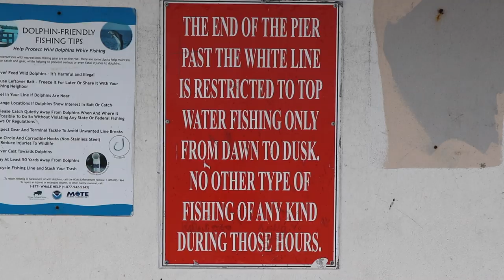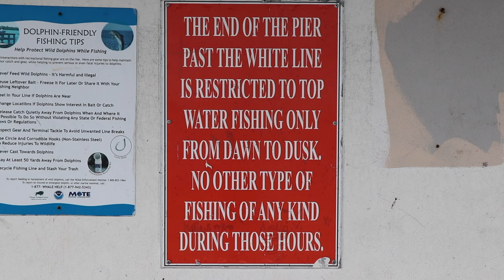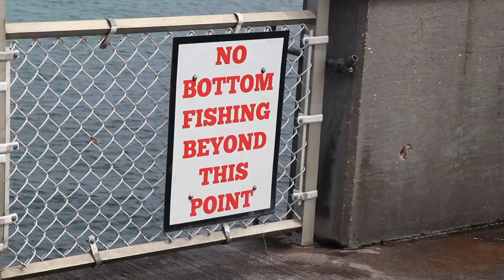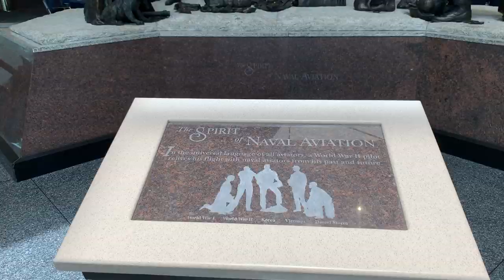The Famous Pier of Monsters!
Brant and myself took a morning ride over the Okaloosa Island Pier to watch the Tarpon Migration. The Tarpon bite was strong! Then Samantha and I went to watch the Blue Angles Air Show on Pensacola Naval Air Station!

If you are looking to learn "how to fish for Redfish" check this course out!

Jack Motley is a license Real Estate Agent with Adoor properties in Pensacola, Florida.

Brants Channel- AnglerUp with Brant

My Gear
My Sunglasses

My Microphone

My Big Penn Reel
Rod for my Spinfisher! (offshore rod)
(get the tiger light one)
My Nice 3000 reel
My Little Rod
My Cheaper Little Reel
30 Pound Braid
50 Pound Braid